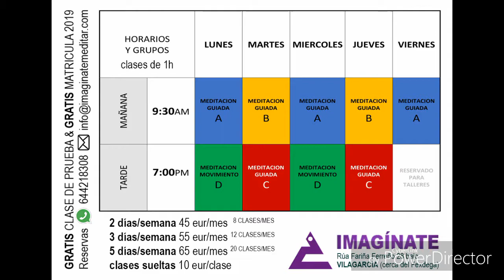Mi solución para dejar de sentir miedo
Te invito a descubrir la práctica de la meditación para experimentar la paz que ya está en ti, ábrete a sentirlo...